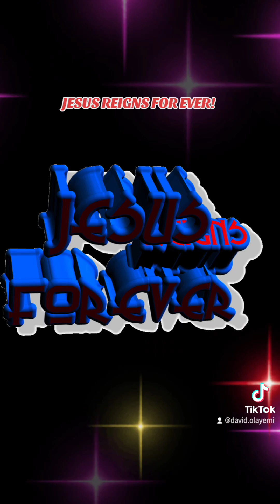JESUS REIGNS FOREVER!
Jesus reigns/3× forever  and ever
Jesus reigns/3× forever; Amen!